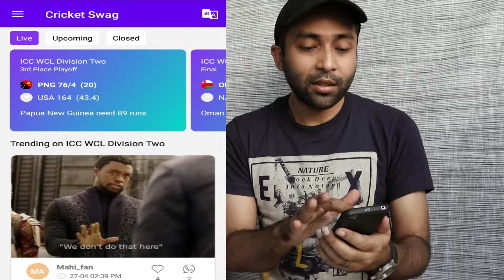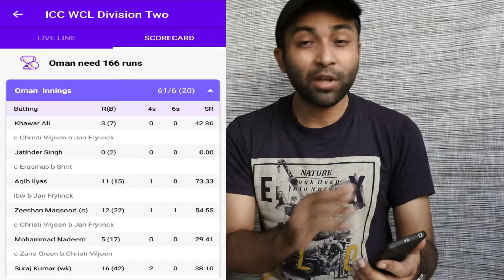Live Cricket Score | Cricket Live Score Kaise Dekhe TV se Pahale | IPL Score Live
Live Cricket Score :
Cricket Score Live | Cricket Live Score Kaise Dekhe TV se Pahale | IPL Score Live

1.ODI Cricket Match Commentary & Live Scores
2.LIVE:ODI | IPL Live Scores
3.T20 Match | Live Scores and Analysis
4.LIVE - IPL Live Score,Live Cricket match highlights today